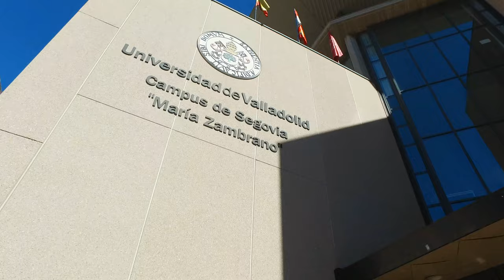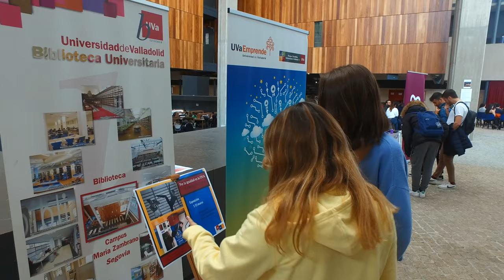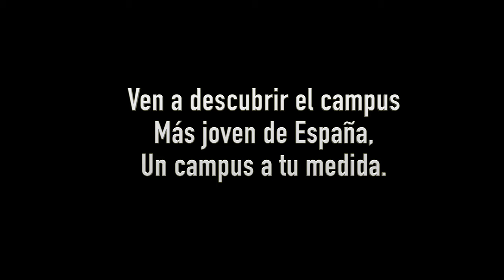Grado Relaciones Laborales y Recursos Humanos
Grado Relaciones Laborales y Recursos Humanos SJC UVa